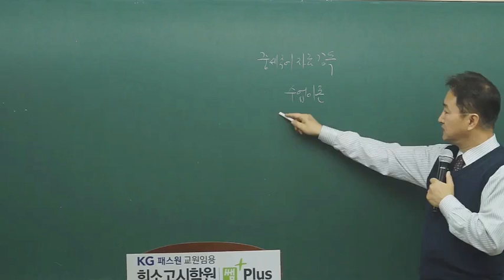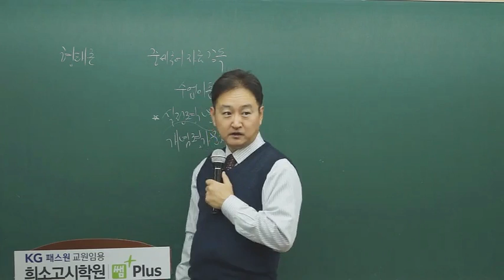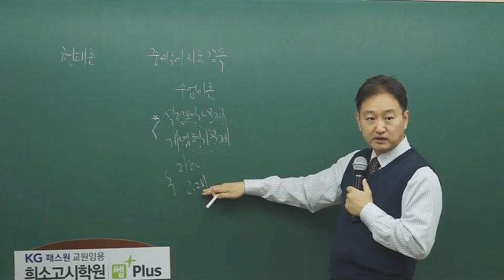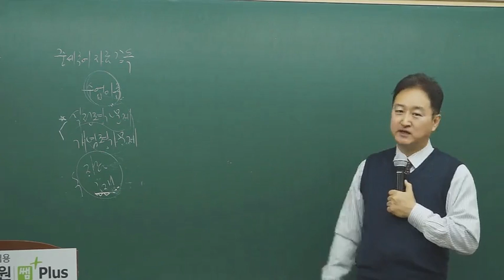[희소] 국어 문법 이론 정리 방법!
-김준 문법 기본이론반-
- 문법 기본 이론 정리
- 중세국어 문헌 자료 집중 강독(해석+어형분석)
- 기본 실전 평가 문제+기본 개념 평가 문제 해설